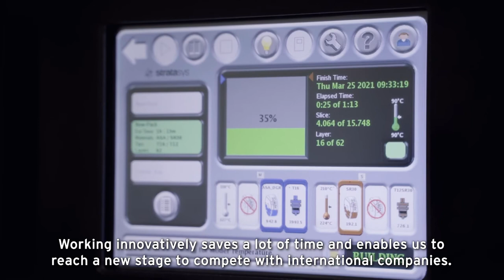Aerospace Manufacturing out of the UAE | Investing in Innovation | Mubadala